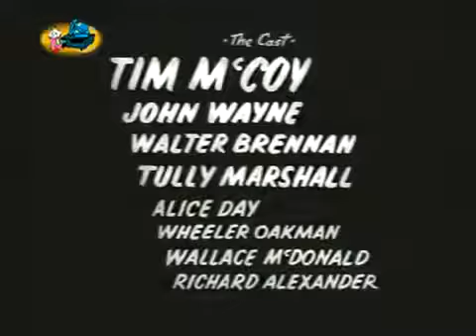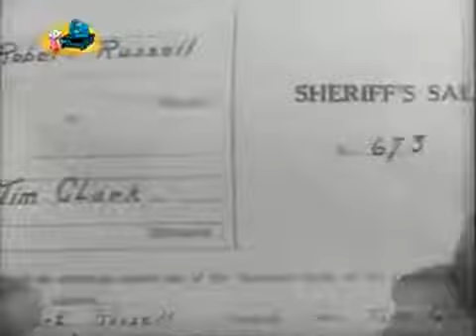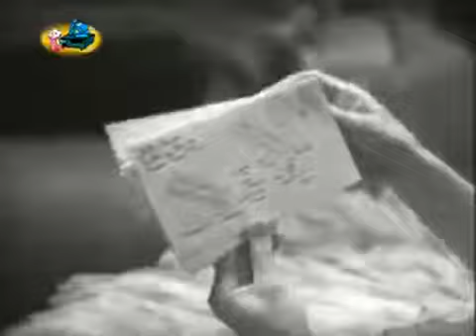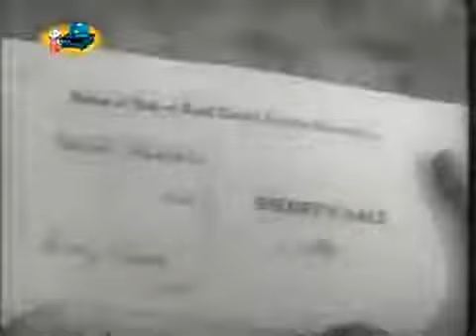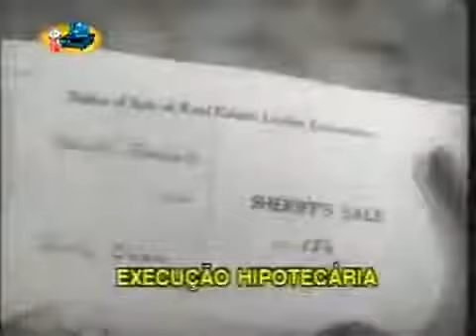Two-Fisted Law (1932) Tim McCoy Presented by Western Legends * Watchfree * Western *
A rancher (Tim McCoy) sets out to expose a gang of crooked cattle dealers who swindled him out of his property rights.
Director: D. Ross Lederman